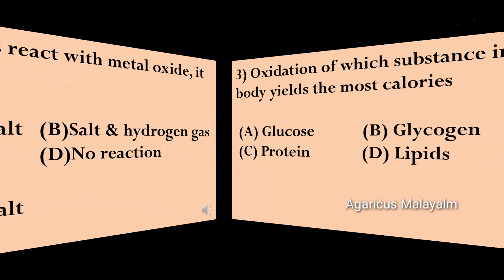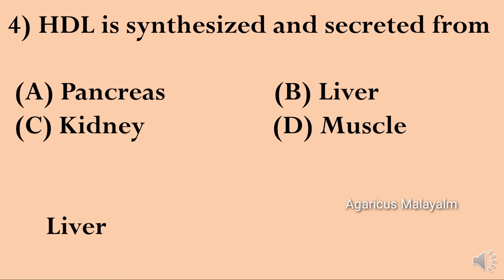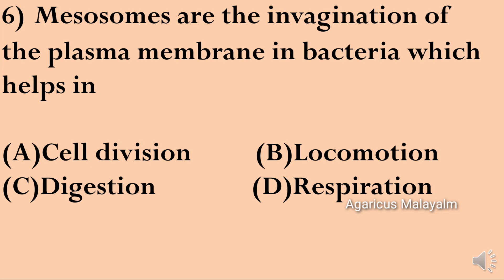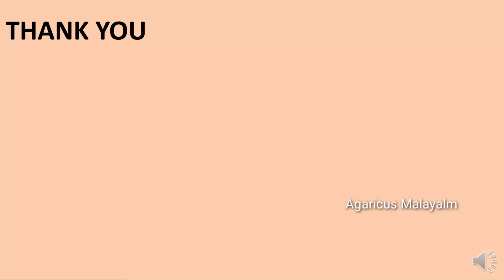LABORATORY ASSISTANT (DAIRY/CFP) | MCQ | MODEL QUESTIONS | PART 1 |KPSC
In this video we are discussing mcq's of LABORATORY ASSISTANT (DAIRY/CFP)

MCQ LINKS